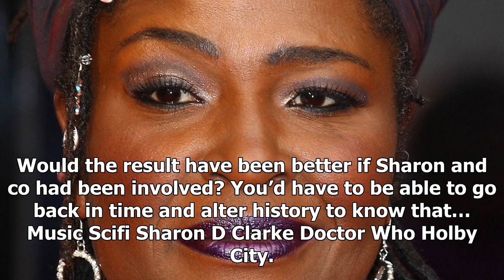Sharon d clarke - meet the new doctor who star known for holby city and eurovision